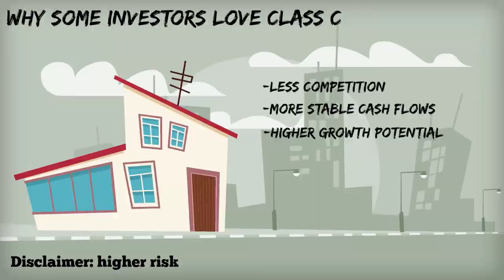Three Classes of Commercial Real Estate Compared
Let's compare the three classes of commercial real estate.